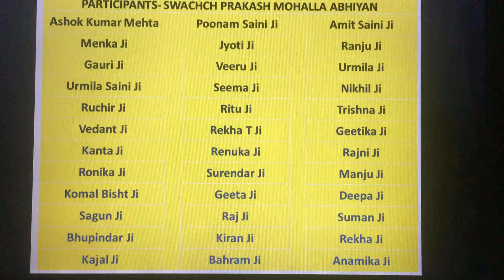एक प्रयास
Rhythm Foundation